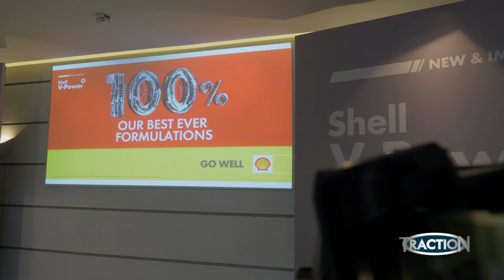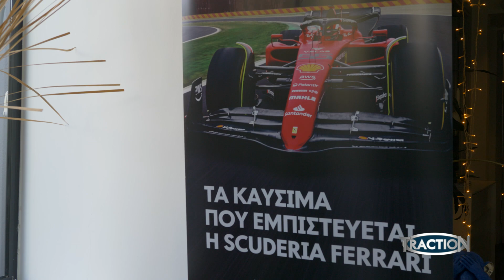TractioN 2023 | SHELL V-Power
ΝΕΑ SHELL V-POWER: Απευθείας από τα ερευνητικά εργαστήρια της κορυφαίας εταιρείας καυσίμων στον κόσμο, δύο επιστήμονες ξεναγούν το κοινό του TractioN στον κόσμο της νέας Νεας Shell V-Power. Του πιο «καθαρού» τύπου αμόλυβδης βενζίνης, καθώς με την καινούργια, πρωτότυπη σύνθεσή της, η Shell V-Power εξαφανίζει από τα ενδότερα του κινητήρα όλα τα υπολείμματα καύσης. Μια επανάσταση στα καύσιμα και την καθημερινότητα εκατομμυρίων οδηγών, αποκλειστικά από τη Shell!